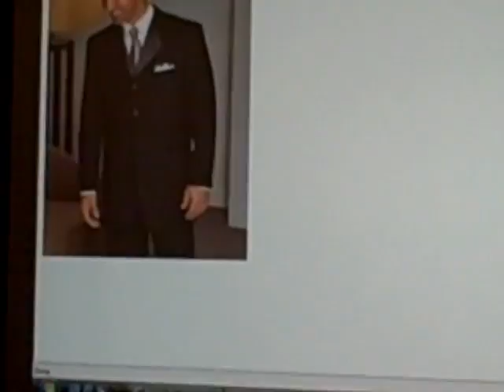Lisa's Wedding Blog - February 24